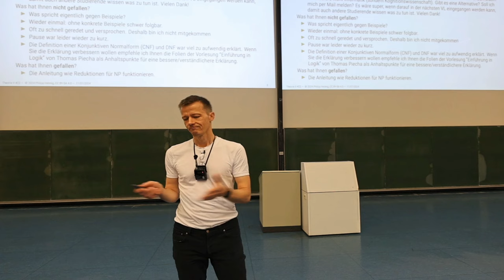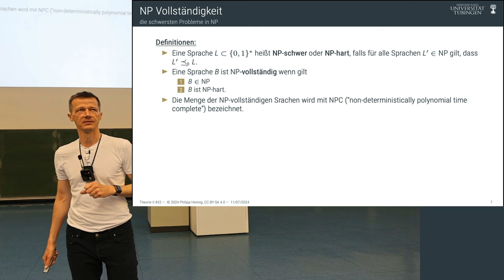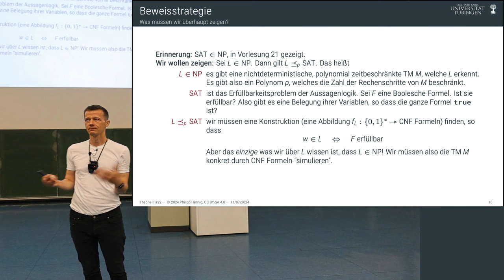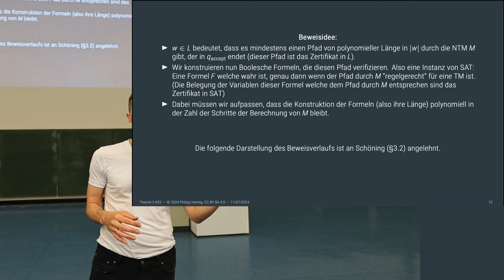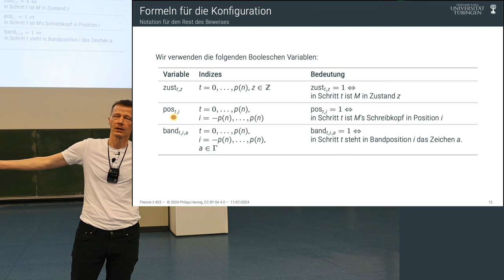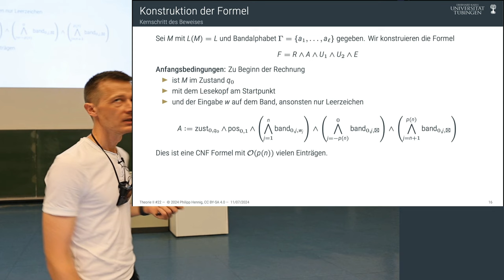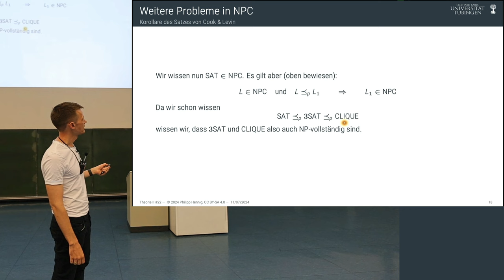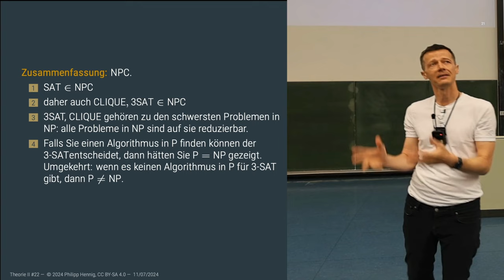Theorie II - 22 - Satz von Cook & Levin